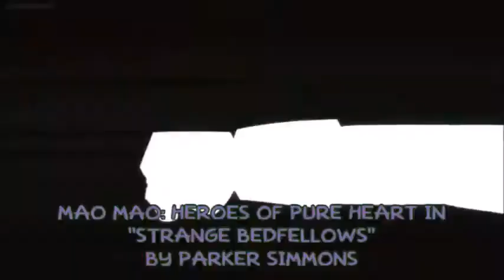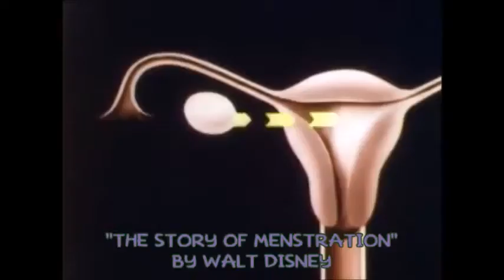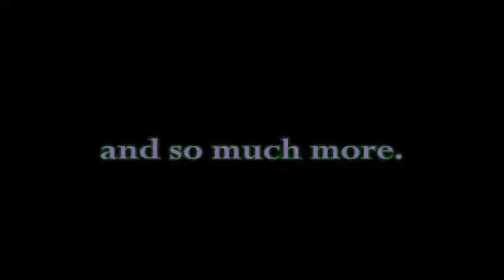One Second of Zackzilla's Sickest Moments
"Here is the one second of my most sickest moments of all time in which focused on illness, health, death and many more. Stay tuned for the final chapter of One Second of Zackzilla Series on February 6th which it is about my birthday moments and the full version of the series will be coming out after that.